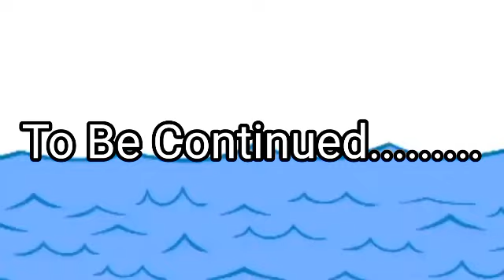The Hand Show: Boat trip 2.0 Alternative Ending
For @Pooping-b7j
Cup: This land is so cool! right guys?
Smallsign, Pen, And Spoon: We know! we know!! we know!!!
Pen: hmm. No land here...
Smallsign: About that... crazing thing? I like food!
Cup: We have lunch boxes!
Smallsign, Pen, And Spoon: Yeah!
Spoon: Hey Smallsign Look! here comes another boat!
Smallsign: We're going to crash!
(The gabba boat hits the handy boat)
All: WHOA!
Smallsign: Oh! (Unable to translate)
Cup: Oh No! We're Sinking!
Pen: We're Doomed!!!
Spoon: Coùqi! Coùqi!
(The handy boat starts to sink)
All: WHOOOOOOOOAAAAAAAA!
(The word "to be continued" appeared)
Word Of God: To be continued.